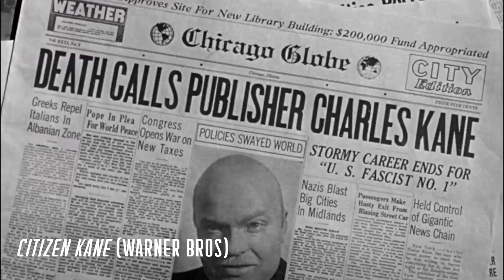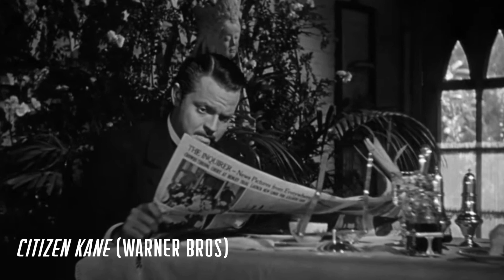Citizen Kane Explained | Everything YOU Missed!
What is Citizen Kane about? What's Rosebud? And why does it matter? In this video, I'll explain Citizen Kane in detail!

MORE FROM JAY SHERER

PARTIAL TRANSCRIPT
Citizen Kane Explained | The Meaning of Rosebud
The plot of Citizen Kane all revolves around one word: “Rosebud.”

But what does Rosebud mean? And what is Citizen Kane really about? I’ll explain.

Citizen Kane's opening sequence is part of that unique and formidable filmmaking style. And this is where the mystery of Citizen Kane is introduced. Kane had a snow globe in his hands when he uttered his final word: “Rosebud.”

In order to discover who Charles Foster Kane really was, Thompson heads out to gather information from people who knew Kane best:

Susan Alexander, Kane’s second wife
Mr. Thatcher’s diary—Thatcher was Kane’s legal guardian and sort of a business mentor to him
Mr. Bernstein, one of Kane’s business partners
Jedediah Leland, one of Kane’s only friends and another business partner of his
And finally, Thompson will go straight to Xanadu to interview Kane’s butler…

Here’s what we learn from Thatcher’s diary: Kane’s fortune initially came from a Colorado Mining operation. The critical aspects of this flashback are: young Charles seems carefree and joyous as he plays in the snow with his sled.

Thatcher’s diary jumps ahead to reveal that Kane is now twenty-five years old and now eligible to start receiving his fortune.

Kane takes over the paper with Jedidiah Leland and Mr. Bernstein as his business associates. We learn that Kane wants to turn the Inquirer into something that sounds a lot more like a tabloid.

Kane has a huge surprise to share: he’s now engaged to Emily Norton, the niece of the U.S. president. Maybe one day he can be president.

Thompson goes to chat with Jedidiah Leland.

Leland tells Thompson that Charles Foster Kane was only ever out for himself. At this point in the film, everything starts to shift. The remaining part of the story reveals how Kane lost everything. Here’s how it happens:

Emily divorces Kane, who loses the election. When Kane loses the election, the Inquirer’s front page alleges fraud.

After losing the election, Kane marries Susan Alexander.

Thompson then goes back to Susan Alexander to see if she knows anything about Rosebud. Susan continues the flashbacks where Leland left off…

I think Susan divorcing Kane is Plot Point 2, which forces the story to move toward its inevitable resolution, which we saw all the way back at the beginning of the film. Charles Foster Kane will die alone inside his bedroom at Xanadu.

At the start of Act 3, Kane is now alone within the vast walls of Xanadu and has lost everything.

All right, now let’s unravel the mystery that Thompson never solves. Why did Charles Foster Kane—Citizen Kane—say the word “Rosebud” on his deathbed. Here’s my take:

The most pivotal moment in Kane’s life was when his mother and father became wealthy. At that moment, thinking they were making the right decision, they gave their son over to Thatcher.

That was the moment where Kane lost control.

For the remainder of his life, Kane tries to control his own destiny. He uses people and destroys relationships to maintain that control. And as his power and influence grows, he sees more opportunities to take control.

But ultimately, that quest for control will drive his most valued relationships away from him, leaving him alone with the things he’s accumulated.

But in the end, he remembers a time in his life when things were good. When he laughed and played in the snow with his sled, Rosebud.

The ultimate premise of Citizen Kane is that the ruthless pursuit of control devours one’s soul and crushes one’s relationships.

Does Citizen Kane hold up all these years later? I think so. It does feel slow in places, but overall Citizen Kane made its mark on Hollywood for generations to come, and definitely deserves attention for doing so.